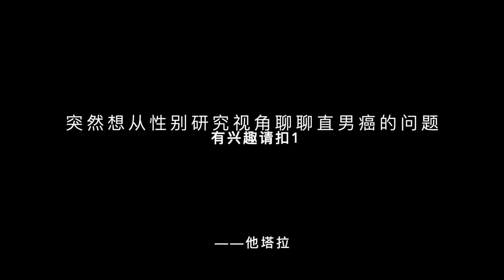「採訪」清華直博大佬說 放下手機的唯一方式是... |他塔拉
- 視頻僅代表個人觀點，具體錄取方案參考招生簡章吼
視頻指路：
直博/博士本身：00:53
個人選擇/學習計劃：03:33
材料專業（生化材料）：12:33

我目前在雪梨上學，學習性別，戲劇和廣告。
我會每週和大家分享有關學習/英語的乾貨，以及我的生活。